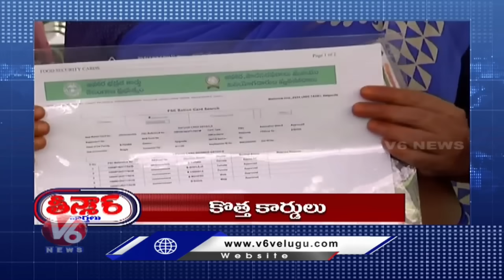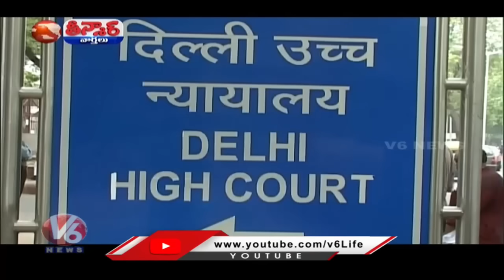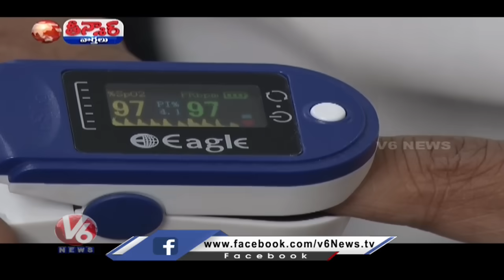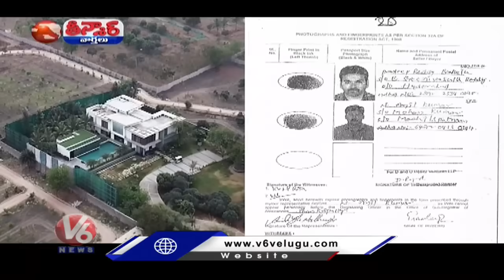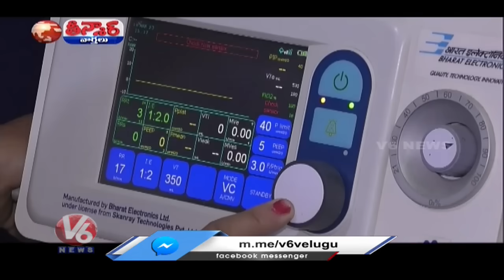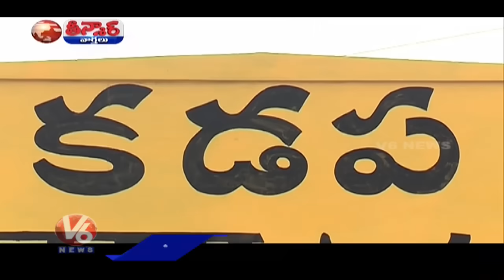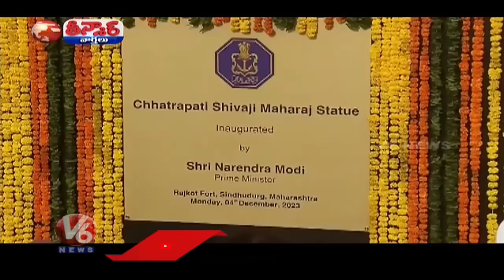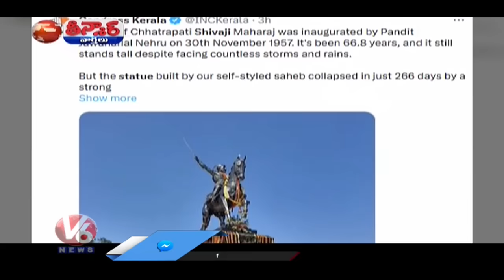Kavitha Released from Tihar Jail | Janwada Farmhouse | New Ration Cards | V6 Teenmaar